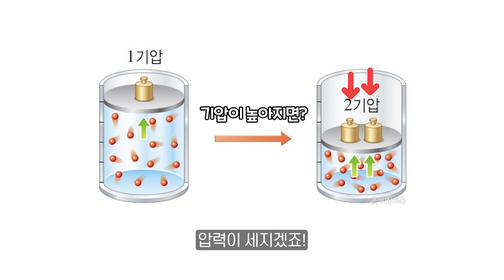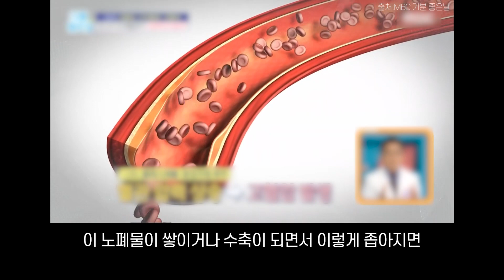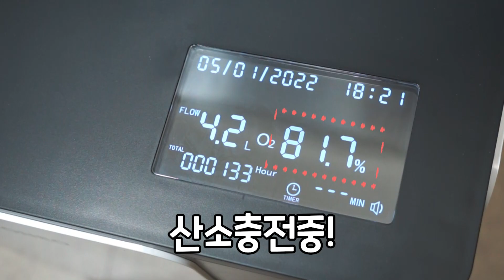요즘 Hot한 고압산소치료! 지방흡입수술 전 후 붓기 염증 회복 빠르게 하고 싶다면? 알아보세요!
지방흡입수술 전 후 붓기 염증 회복 빠르게 하고 싶다면? 요즘 Hot한 고압산소치료! 알아보세요!
이 영상은 고압산소치료의 효과를 설명하는 영상입니다. 고압산소치료가 지방흡입수술에 있어서 어떤점이 좋을까요?
흔히 고압산소치료는 잠수병이나 일산화탄소중독 치료에 사용한다고 알려져있지만 지방흡입이나 복부성형 복근성형 등의 성형수술 전, 수술 후 관리에도 상당히 많은 도움이 됩니다. 그 이유는 고압산소치료는 2기압 이상에서 100%에 가깝게 압축된 산소로 호흡하게 되는데 그렇게 되면 용해형 산소의 양이 늘어나면서 세포에 바로 산소를 공급할 수 있게 되기 때문입니다.
이 뿐만 아니라 혈액순환장애 완화, 염증, 붓기, 회복 등을 빠르게 해주는 효과가 있으며 왜 이런 효과가 나타나는지에 대해서 알려드립니다.

👉 더 많은 리디안 지방흡입에 대해 더 알아보기 💗
(전화상담)

This video is reproduced in several languages for the comfort and better understanding of our audience in different languages.